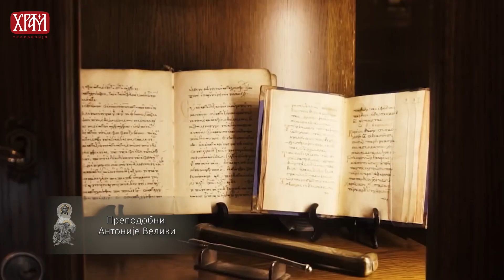Добротољубље - 1. новембар